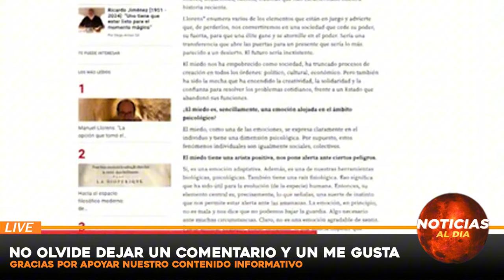ATENCION ULTIMO MINUTO, NOTICIAS de VeNEZUELA hoy 06 SEPTIEMBRE del 2024,Noticia mundial seguros